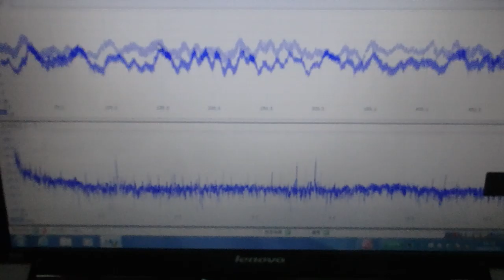超音波「攪拌・分散・乳化・粉砕」技術 ultrasonic-labo